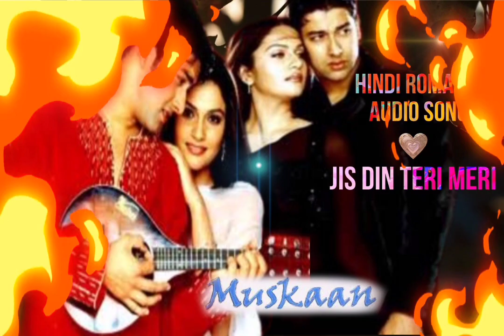Jis Din Teri Meri Baat Nahin Audio Muskan movies audio song Aftab jukbox song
o song
all copyright company music song
all Bollywood romantic song Hindi sad song Bollywood superhit Bollywood song